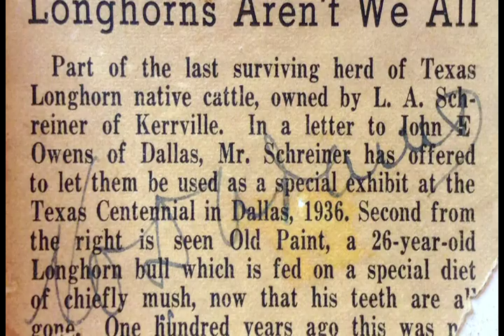Enrique Guerra Presentation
Enrique Guerra explaining the history of the Texas Longhorn, and his quest to bring more diversity to the breed.